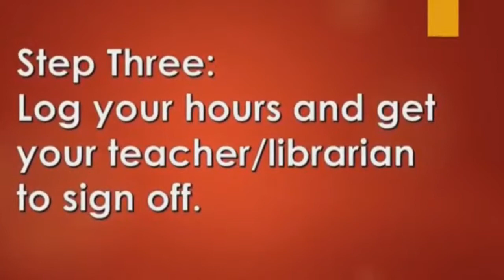10 03 2017 RRH News Show